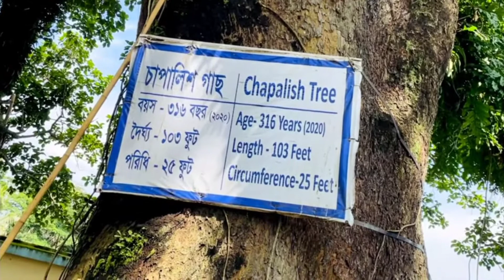My first vlog 🙏